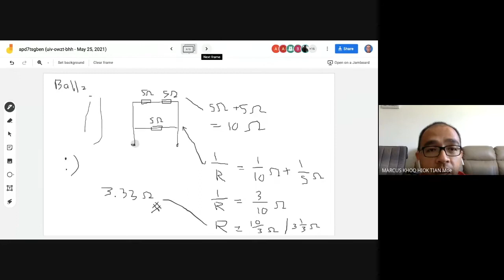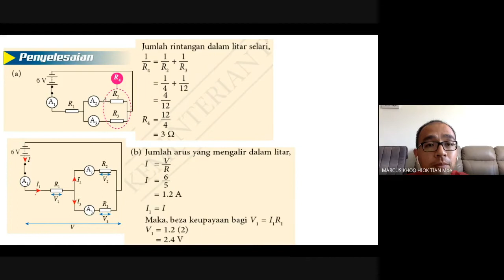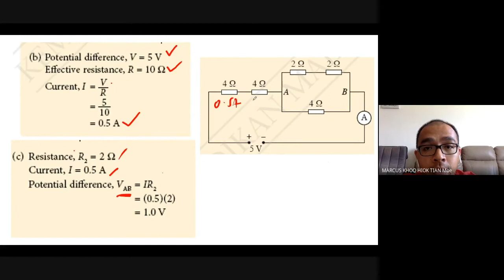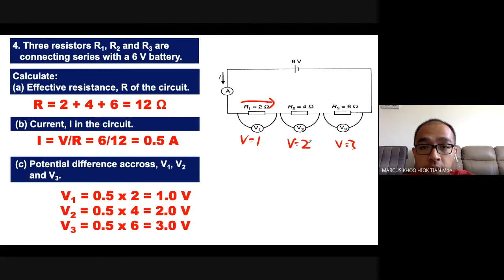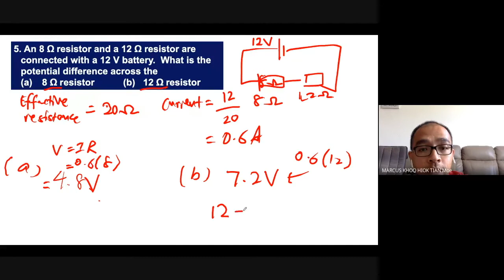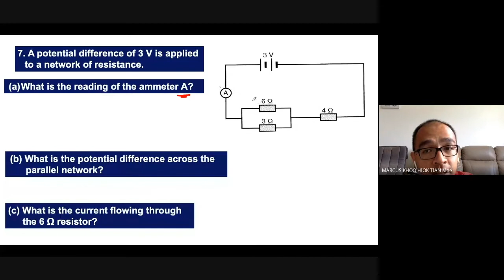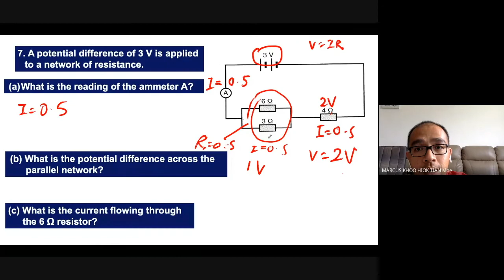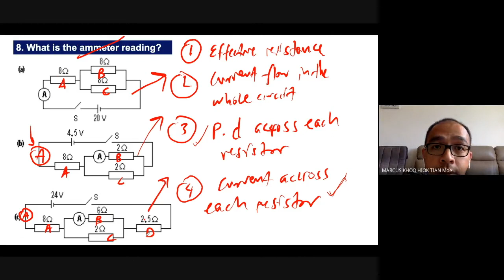Online Classroom Series 2021: Form 5 Physics Resistance (Part 2) 25 May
Today we continue our look into Ohm's Law and how to use Ohm's Law to solve problems involving series, parallel and combination circuits.

A special thanks to Cikgu Suriati from Mozac Melaka for the use of her wonderfully made Power Point slides and exercise sheets! You are a gem!